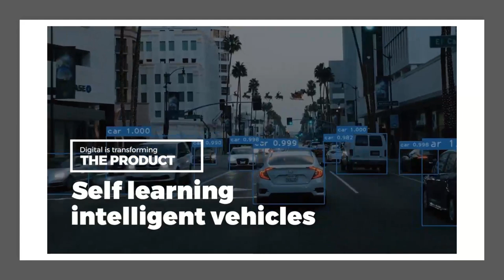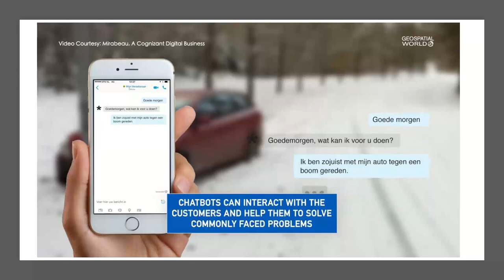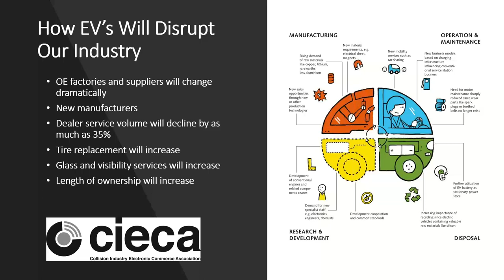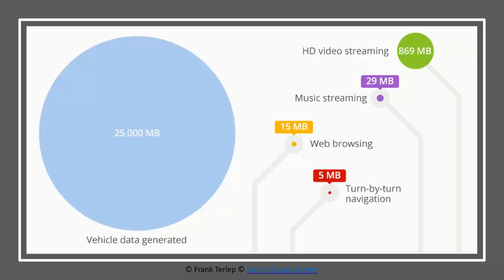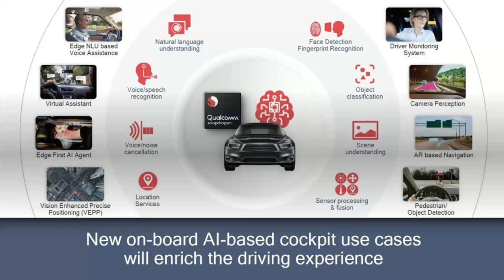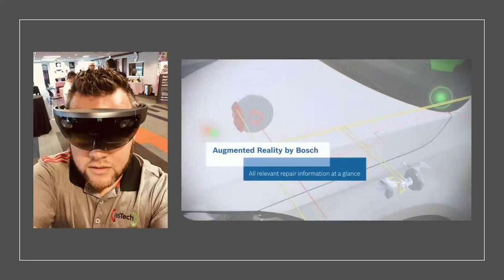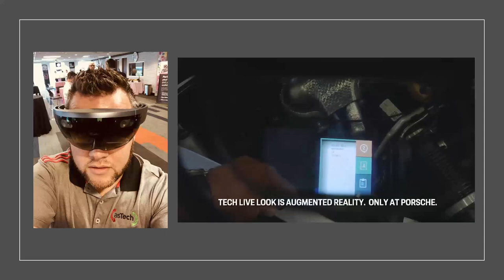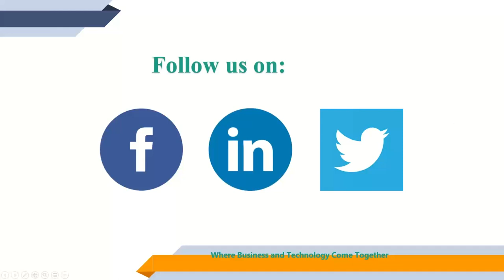CIECAST Sep 2020 Collision Industry Disruptions: What They Are How They Will Disrupt the Industry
Frank Terlep, CEO of Autotechcelerators, and Jake Rodenroth, director of OEM and industry technical relations for asTech, share their insights about the major disruptions affecting the collision repair industry now and in the future.